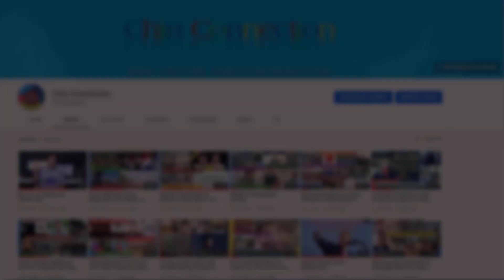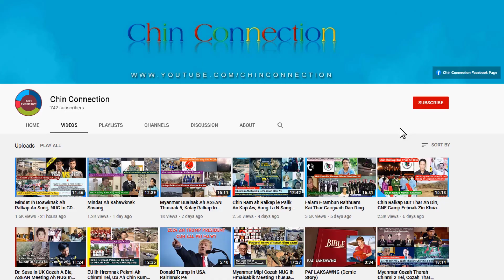September 28 Zan: Ralhrang In Misual Lalpa An Thlah, KNU In Ralhrang Sakhan An La